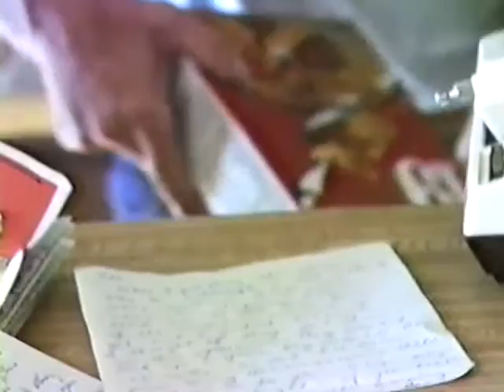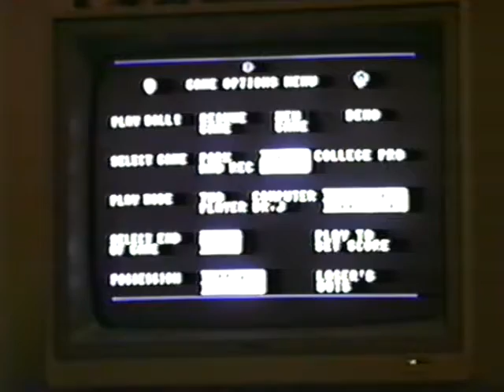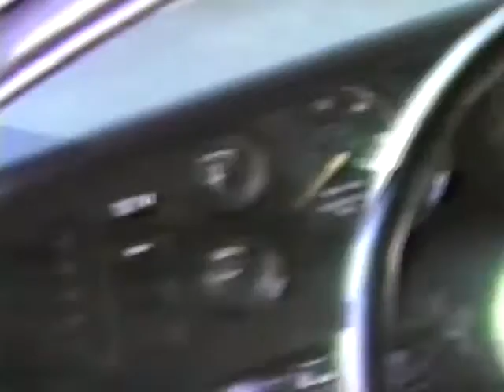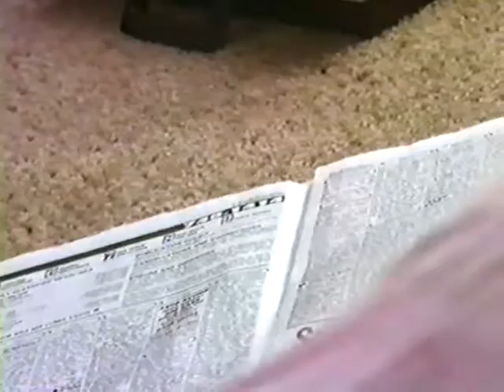Mission, Texas to Dallas